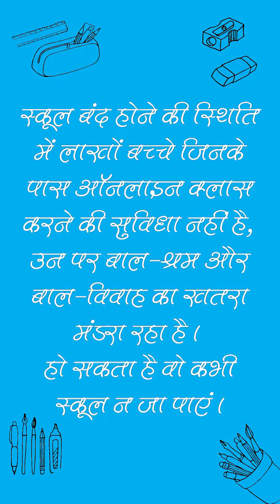Passing the Notebook - Pt. 3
आइए इस वीडियो में देखें की भारत में कोविड - 19 महामारी के प्रकोप से बच्चों की पढ़ाई के साथ साथ उनके खेलने कूदने और उनकी अन्य गतिविधियों को कैसे प्रभावित किया है|